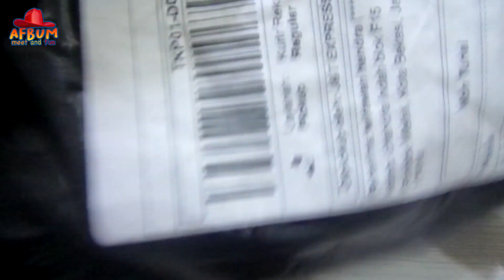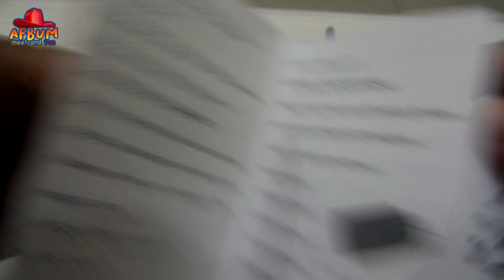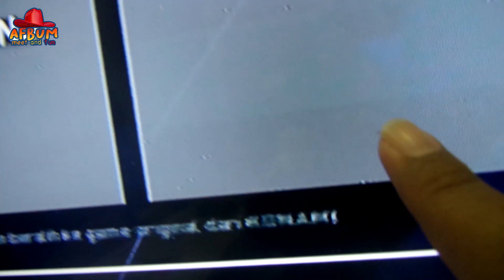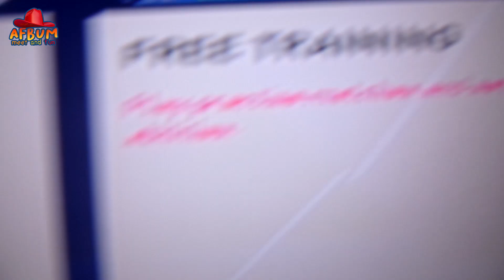PS3 Nyala tapi Ga Keluar Gambarnya...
Hallo Teman-Teman Afbum...!
ada yang pernah ngalamin seperti ini ga, pas lagi mau main PS eh PSnya ga keluar gambarnya, uda di restart juga tetep aja sama ga keluar gambarnya,,, bawa ketukang service katanya ic hdminya rusak... gimana dong...

Yuk langsung aja kita tonton videonya dan simak info menariknya sampai selesai ya Teman Afbum.

Terima kasih.

Salam
Afbum Meet and Fun